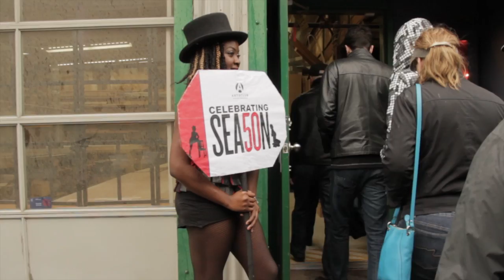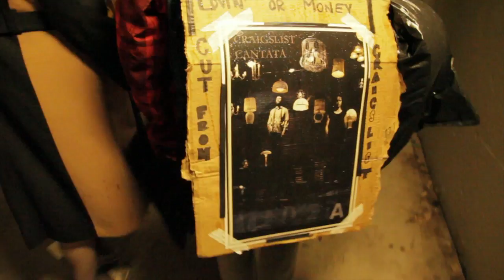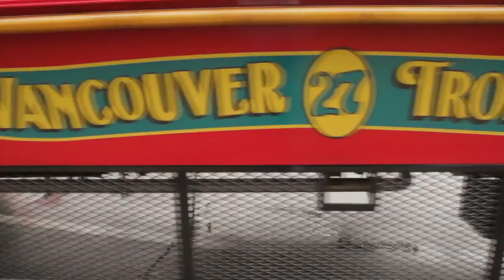The Arts Club Stroll recap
This imaginative and informative walk connected the dots between the Arts Club's three stages and our company's place in Vancouver cultural history. Participants experienced live performance, happenstance, and a special trolley ride back to Granville Island, which was the starting point of the stroll.

Participating artists and cultural workers included Gordon Price, Chinook Song Catchers, and students from both the faculty of Culture and Communities at Emily Carr University of Art + Design and the Bachelor of Performing Arts Degree programme.